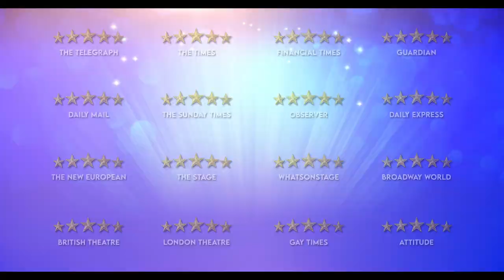Anything Goes Official Trailer (2022) – Regal Theatres HD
Anything Goes opens at Regal theatres on March 27 at Regal!

Don't miss Anything Goes,'the show of the year' (FIVE STARS - The Telegraph) and a 'fizzing tonic for our times' (FIVE-STARS The Guardian) when it sails into cinemas nationwide. Filmed live at the Barbican in London, this new 5-star production of the classic musical comedy features anall-star cast led by renowned Broadway royalty Sutton Fosteras Reno Sweeney, alongside Robert Lindsay(My Family), Felicity Kendal(The Good Life) and Gary Wilmot(Chicago). A heart-warming romance with spectacular dance routines and some of theatre's most memorable songs, Anything Goesis 'a joyously shipshape revival' ( FIVE-STARS The Observer).

Directors: Ross MacGibbon and Kathleen Marshall
Stars: Sutton Foster, Robert Lindsay and Felicity Kendal